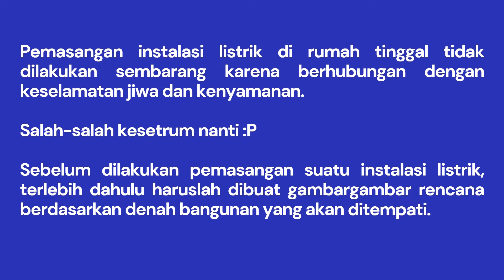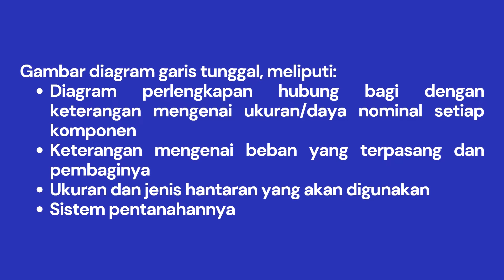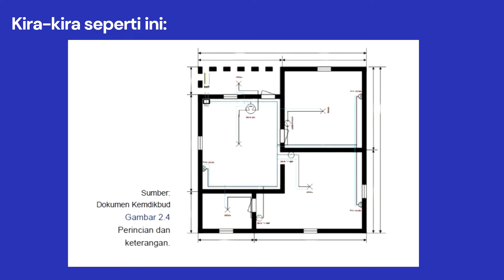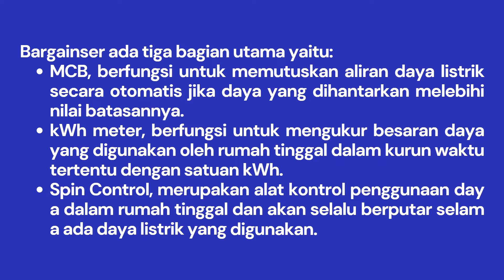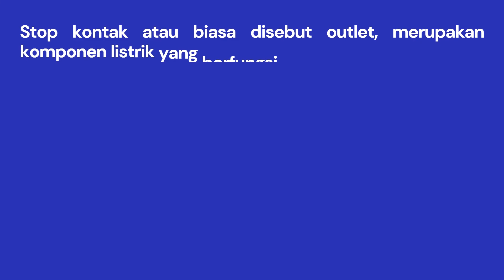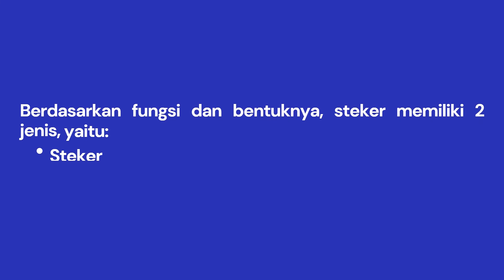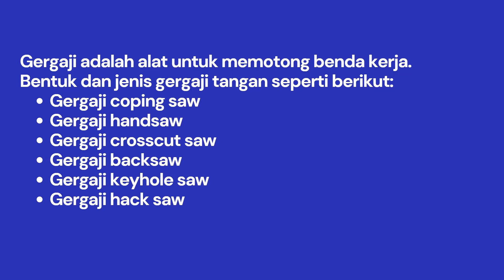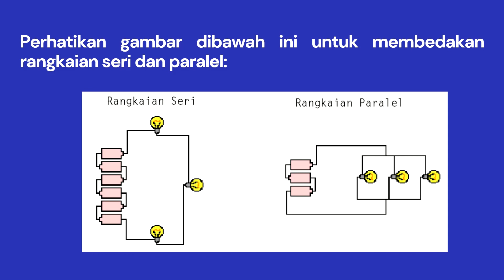Rangkuman Materi Prakarya Kelas 9 Bab 6 Instalasi Listrik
Video ini berisikan Rangkuman Materi Prakarya Kelas 9 Bab 6: Instalasi Listrik